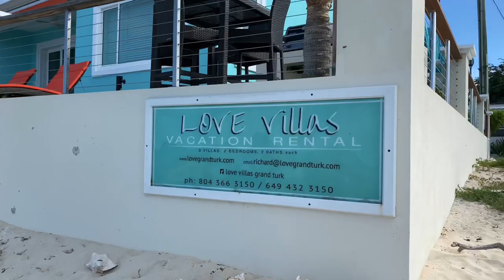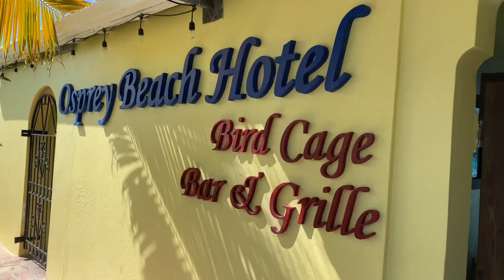Love Villas/Grand Turk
We visited the most remarkable place for vacation, sun and surf, fishing, exploring.